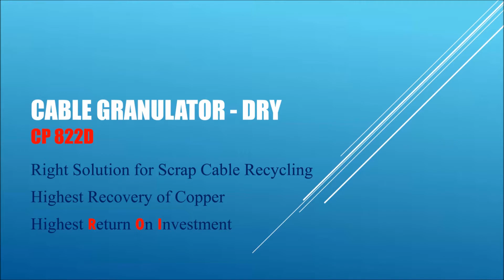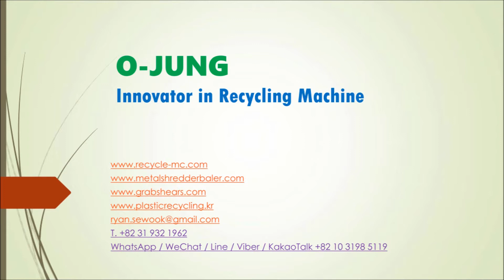Dry Cable Recycling Machine WhatsApp/Viber/Line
O-Jung, Leader in Recycling Machine.
Full Range of Recycling Machine &  Plant for Electric Cables, Electric Motors, Fridge Compressor Motor (Sealed Units), Air Conditioner Radiators, Other Metals.

Cable Granulating
CP series of cable granulates have wide range of family line, -. dry, wet and combination type (dry+wet). Clean separation of copper from other materials and higher recovery of copper are very best advantage than competitors.

VALUE & PRICE OF "MADE IN KOREA"